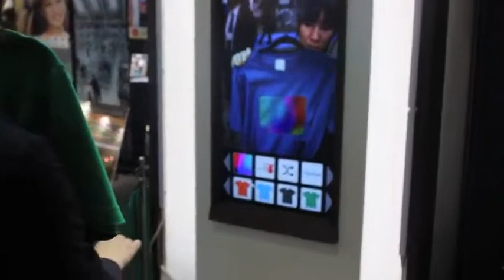El ingenioso "probador virtual" de camisetas.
Se trata de un "probador virtual" basado exclusivamente en los colores de la camiseta y sus gráficos, lo ingenioso es que se puede cambiar el color y el diseño con una única prenda. Duración 1 minuto.